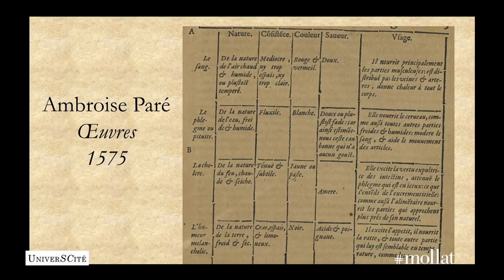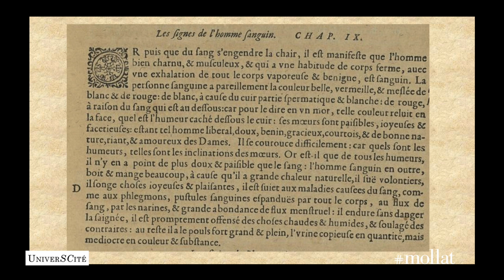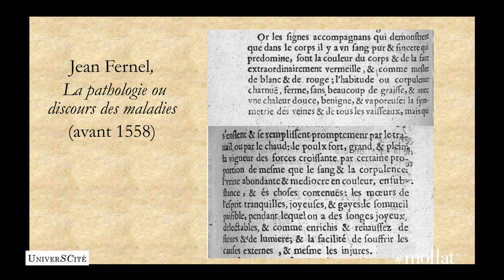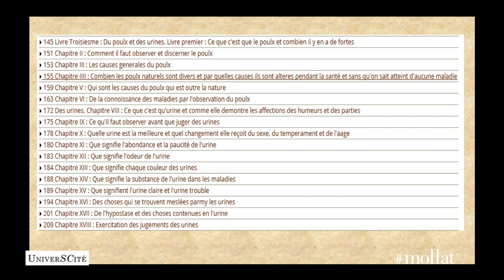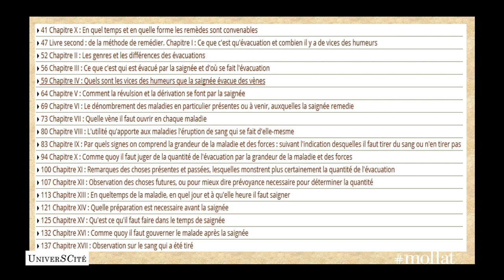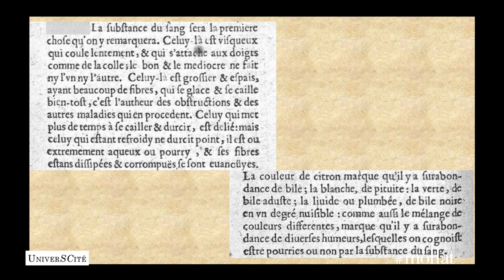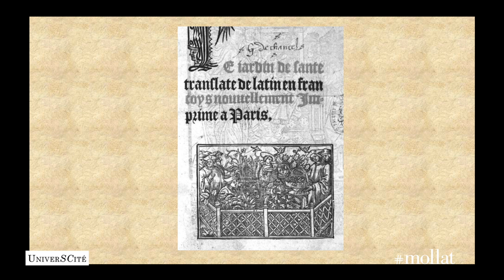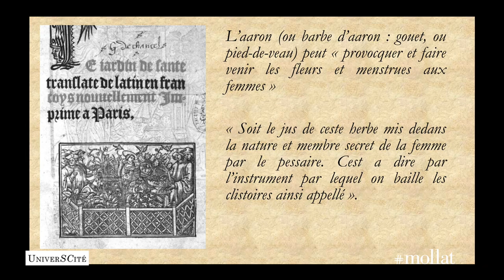UniverSCité - Le sang dans tous ses états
Dans le cadre du projet UniverSCité qui vise à ouvrir l’Université sur la Cité, le thème de ce troisième volet est celui du sang.

Présentation des recherches et problématiques issues de différentes disciplines en sciences et sciences humaines.
Christian Doutremepuich, Président du Laboratoire d’hématologie médico-légale, Bordeaux : Taches de sang : analyse ADN et identification.
Violaine Giacomotto-Charra, Lettres, Histoire des sciences, Université Bordeaux Montaigne : Le sang des médecins à la Renaissance.

Nathalie Jaëck, Littérature anglaise, Université de Bordeaux Montaigne : Héros sanguinaires chez Doyle et Stoker.

Entretien avec Aurélia Gaillard.